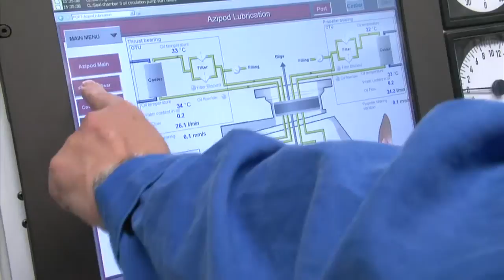Building the Wow